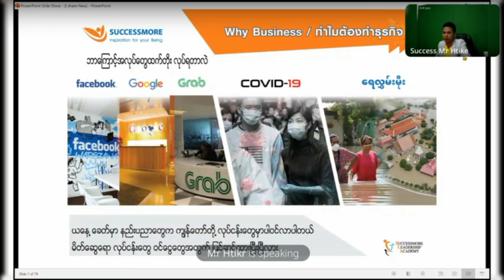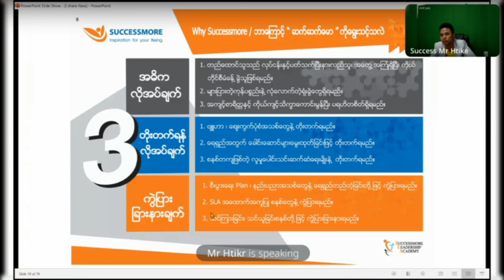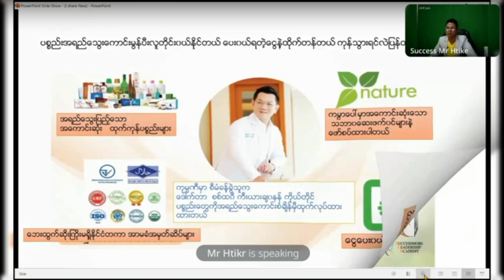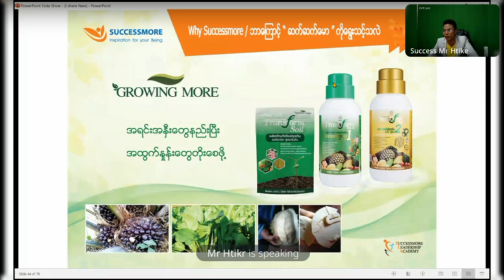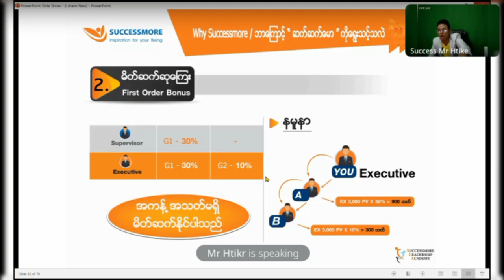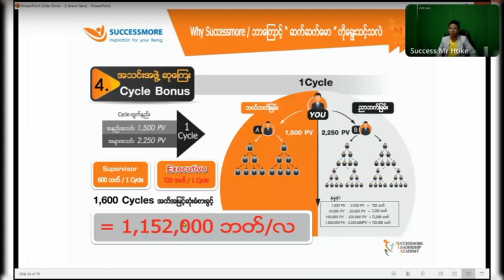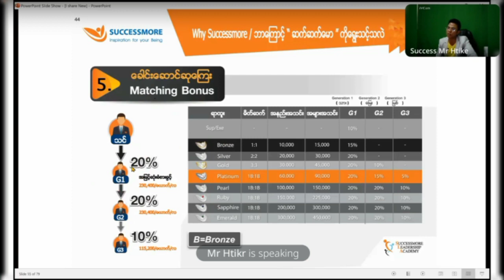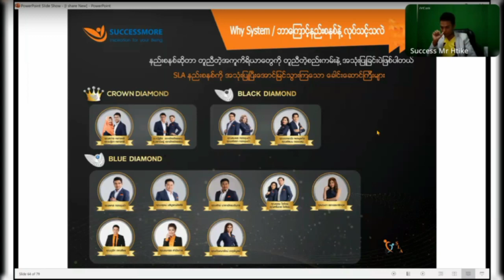Successmore Company ကိုဘာကြောင့်လုပ်သင့်တာလဲး အကောင်းဆုံးမျှဝေပေထားပါတယ်အားရုံးစိုက်လေ့လာကြည်ပါဗျာ့